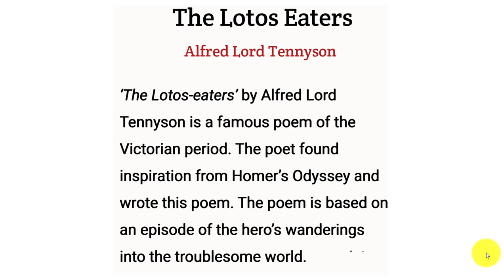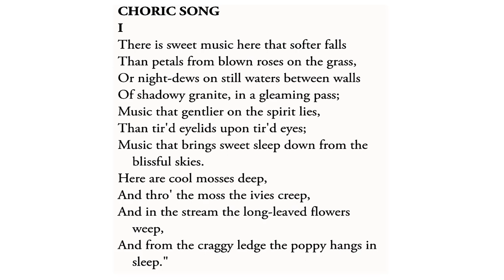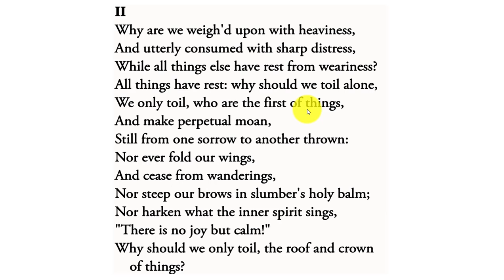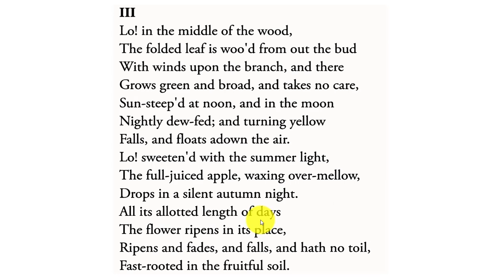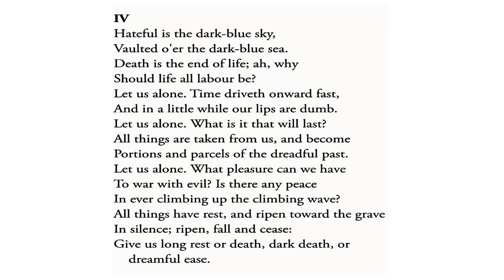The Lotos Eaters By Alfred Lord Tennyson In Bengali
The Lotos Eaters